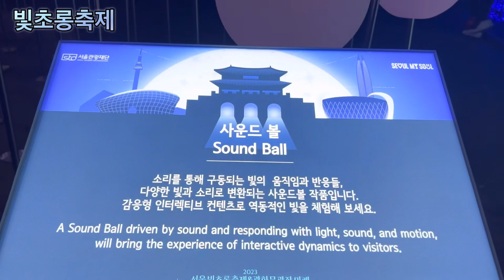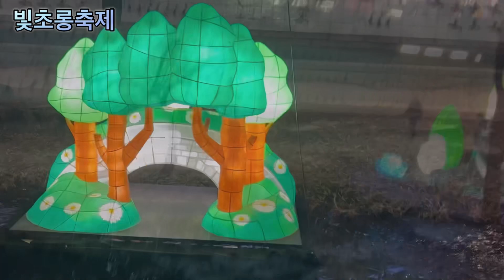2023년 서울 빛초롱축제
2023년 서울 빛초롱축제 기간 청계천과 서울시청을 둘러보았습니다. 화랴한 빛 조형물들을 보며 겨울을 보내봅니다.